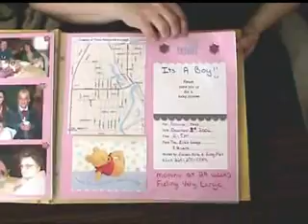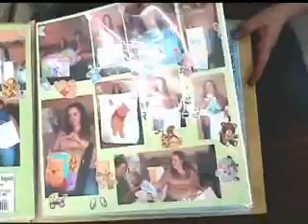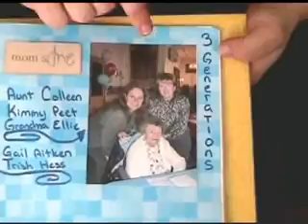SCRAPBOOKING BY TRISH HESS